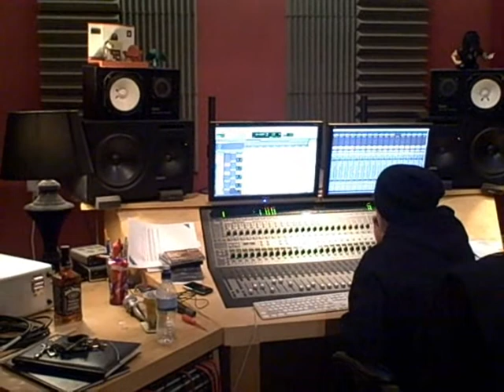Reign of Sirius - The Making of Mirror Figures (Part 5 - Vocals)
In this part of the documentary Reign of Sirius return to the studio to lay down all the vocal parts to their album Mirror Figures.